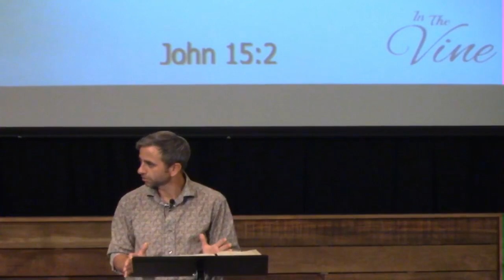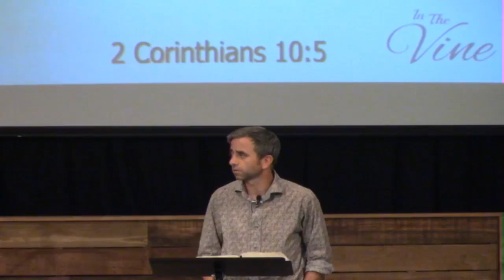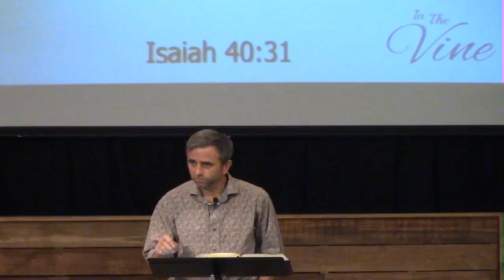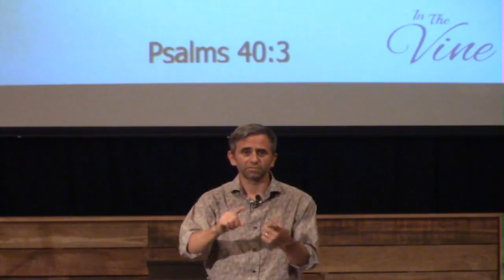In the Vine - May 23, 2021